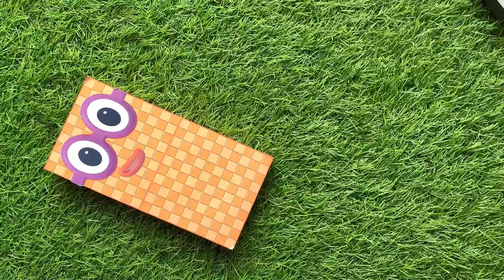Looking for Numberblocks NEW 867 Puzzle Tetris Shape ASMR | Numberblocks Satisfying Video